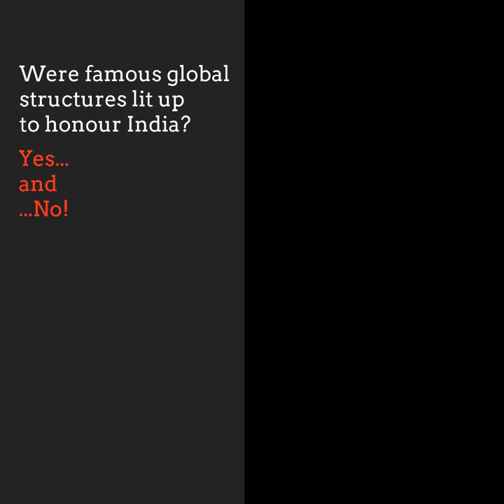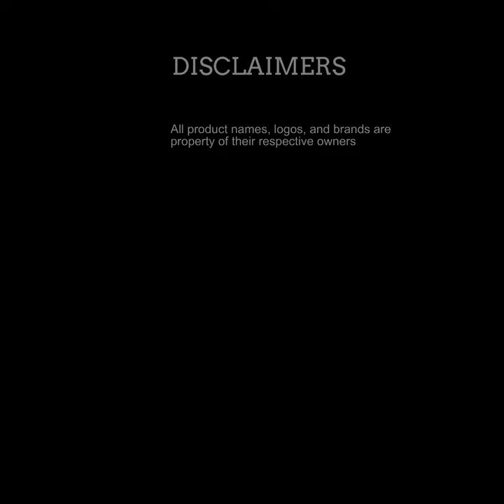क्या एफिल टॉवर, स्टैच्यू ऑफ लिबर्टी भारतीय ध्वज के रंगों से प्रकाशित हुए?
क्या एफिल टॉवर, स्टैच्यू ऑफ लिबर्टी और कई अंतरराष्ट्रीय स्मारक भारतीय ध्वज के रंगों से प्रकाशित हुए? नहीं, ये डिजिटल- रचित तस्वीरें हैं.